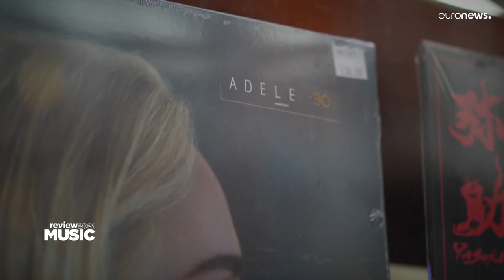El mundo de la música deja atrás 2021 y avanza con esperanza hacia 2022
El año 2021 estuvo marcado por las restricciones sanitarias y la dificultad de asistir a eventos musicales en directo. Citas ineludibles como Eurovisión pudieron celebrarse, pero la mayoría de los conciertos y festivales fueron cancelados o aplazados.